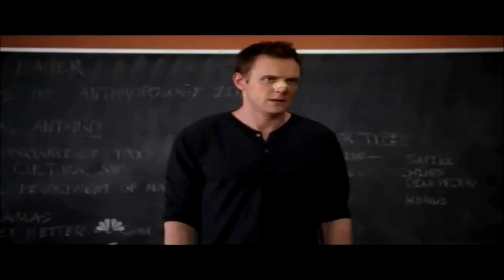Mta Dayz-- Server Zero Dayz -- Protegendo o Nudista -- IP Na decriçao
▬▬▬▬▬▬▬▬▬▬▬ஜ۩۞۩ஜ▬▬▬▬▬▬▬▬▬▬▬▬▬
▓▓▓▒▒▒░░░ Ł€ƗΔ Δ Đ€ŞĆŘƗÇÃØ ĐØ VƗĐ€Ø  ░░░▒▒▒▓▓▓
▬▬▬▬▬▬▬▬▬▬▬ஜ۩۞۩ஜ▬▬▬▬▬▬▬▬▬▬▬▬▬
VLW
►Curta Minha Pagina No Facebook

►skype: renan_f.g

CANAIS PARCEIROS
►NetstocGaming